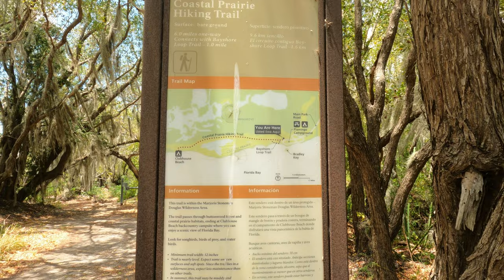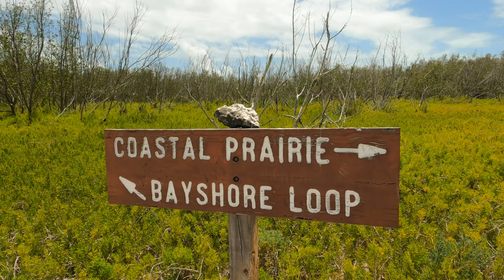EVERGLADES - Coastal Prairie Trail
I hiked a few miles of the coastal prairie and it was magical. Walk along the succulent coastal plants and the dragonflies, it was like you're in a fairytale. I also love the sound of nature, so I left some parts with no background music. Enjoy and hope you visit this trail too!